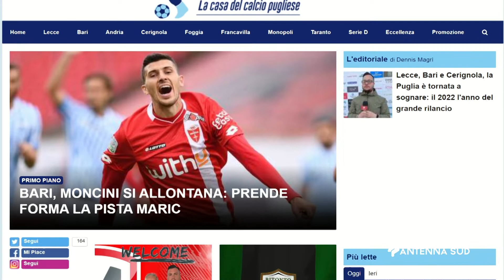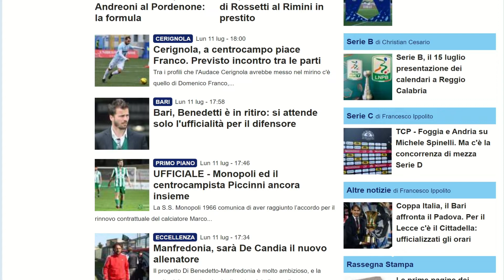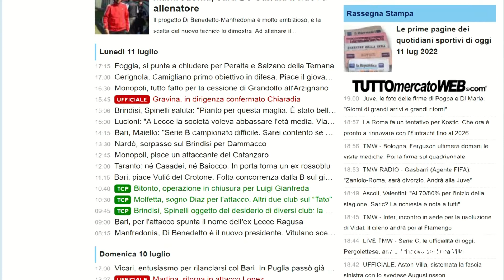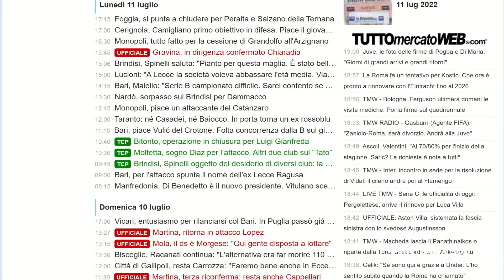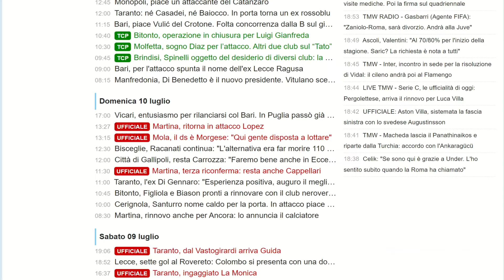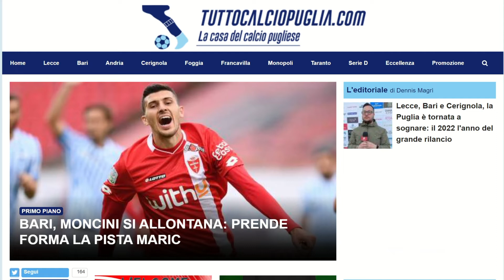Speciale Calciomercato del 11 Luglio 2022